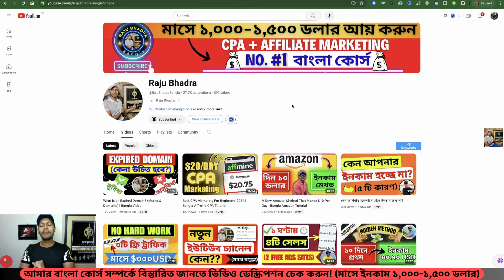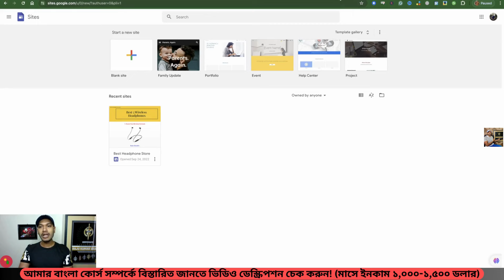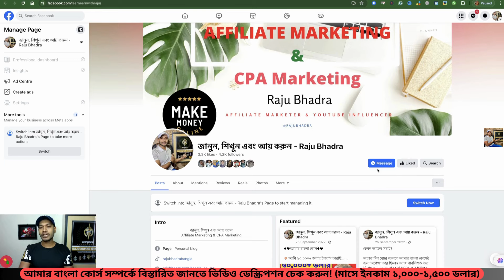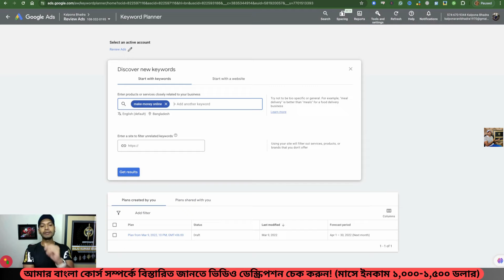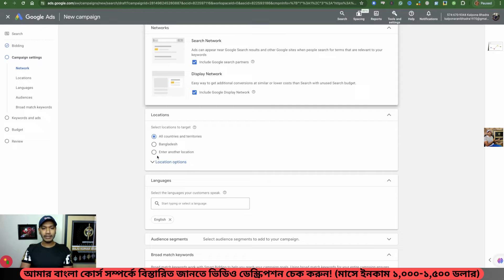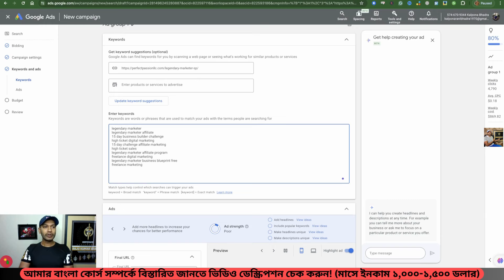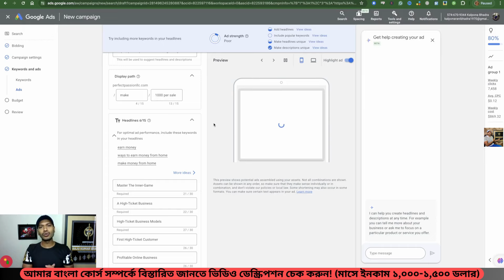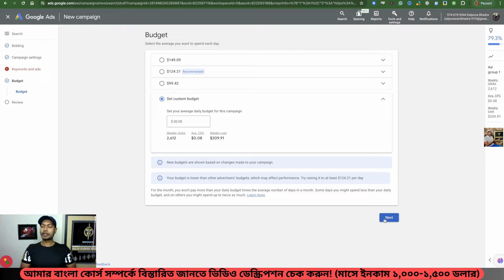High Ticket Affiliate Marketing with Google Ads | Step-by-Step Bangla Video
Welcome to my Bangla YouTube Channel and this tutorial High Ticket Affiliate Marketing with Google Ads | Step-by-Step Bangla Video.

Today, I’ll share how you can run Google Ads to promote High ticket affiliate products and make BIG money online.

HOW DOES THIS METHOD WORK?

STEP 1: Create account on Legendary Marketer or Rapid Profit Machine from WarriorPlus.

STEP 2: Create an attention-grabbing landing page to run ads.

STEP 3: Run ads on Google.

GOOGLE ADS ELEMENTS:

Title:

Master The Inner Game of Wealth
A High-Ticket Business
High-Ticket Business Models Online
First High-Ticket Customer
Profitable Online Business
Make A Sale $1,000

Description:
Start A Profitable Online Business. Earns High-Ticket Commissions Marketing. Your First High-Ticket Customer In Just 15 Days!

The #1 Secret To Starting & Scaling A High-Ticket Business. The Big Day - Developing Your Business Plan! Master The Inner-Game of Wealth.

Should I Quit My Job To Build My Business Full-Time? Uncovering money-making secrets. Start this Challenge and get your Online Business.

make money instantly
ways to earn money from home
make money taking surveys
earning website
best money making online

Final Opinion: In conclusion I want to say If you have enough money to run High ticket prods then you can follow this tutorial.

Credits: some of the elements used in the video and thumbnail are from CANVA.COM

There is no guarantee that you will get the same or any results. Your results will completely depend on your work ethic and the time you put in. These videos are based on my experience and internet research, please do your own research as well and take everything as an opinion. I'm not even a financial advisor.

Raju Bhadra.